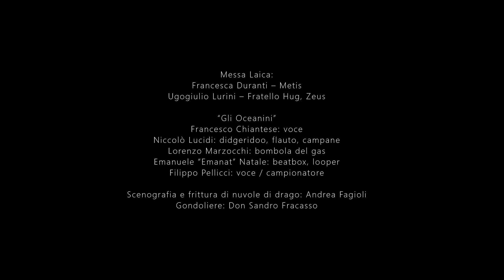Messa Laica VII - Il Gusto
Messa Laica VII

Sesta puntata – Il Gusto

Zeus eats up  Billingsgate Market

e finisce che fa tardi per il pranzo di nozze. Meti non la prende
bene, si spiatta e devasta il tavolo imbandito per il banchetto,
facendo risuonare la grotta arredata con rottami portati dal mare e
popolata da musici naufraghi.
Gli ospiti si consolano con le nuvole di drago destinate alla
funzione, tra note aborigene e potenti incursioni mediterranee.

Dedicato a chi pensa sia come bere un bicchiere d'acqua.

Messa Laica:
Francesca Duranti – Metis
Ugogiulio Lurini – Fratello Hug, Zeus

“Gli Oceanini”
Francesco Chiantese: voce
Niccolò Lucidi: didgeridoo, flauto, campane
Lorenzo Marzocchi: bombola del gas
Emanuele “Emanat” Natale: beatbox, looper
Filippo Pellicci: voce / campionatore

Scenografia e frittura di nuvole di drago: Andrea Fagioli
Gondoliere: Don Sandro Fracasso

Se lo spettacolo vi aggrada, sosteneteci lungo la strada. Con un piccolo contributo potrete sostenere gli artisti e i tecnici, aiutandoci a riproporre nuovi contenuti in questo formato. In ogni caso, grazie di aver guardato!